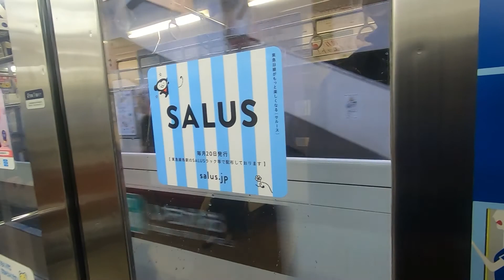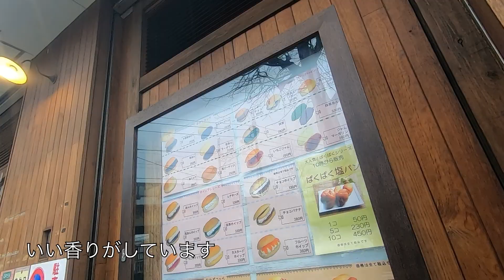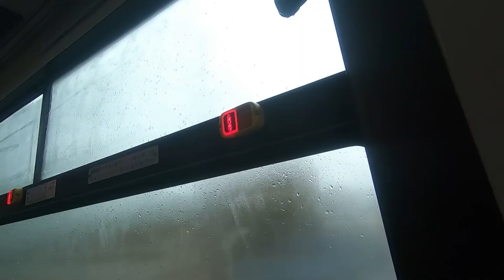【散歩】横浜 市が尾のコッペパン専門店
【散歩】傘なしで雨の中駅へ。傘をゲットしてテンションが戻り、途中下車して市が尾のコッペパン専門店へ。ランチを購入して仕事場へ行きました。
雨はいつしか雪へ。それにしても寒い1日でしたね。